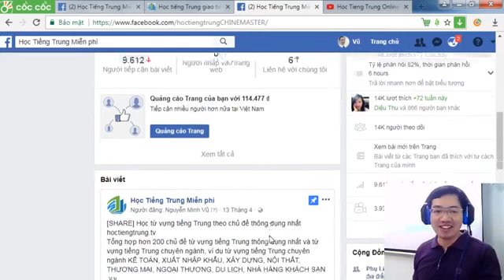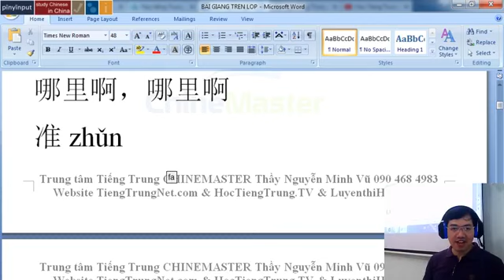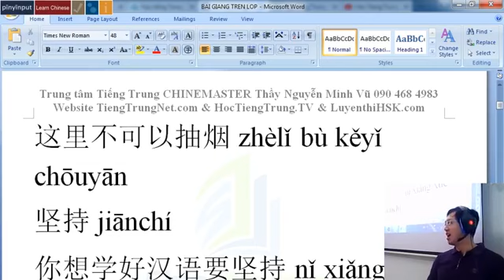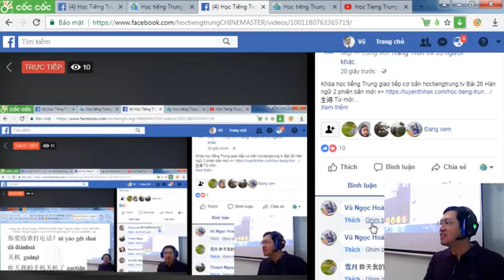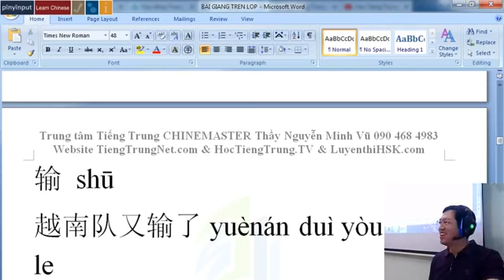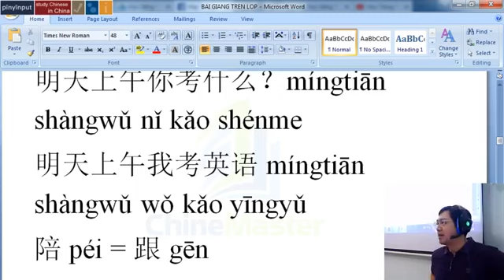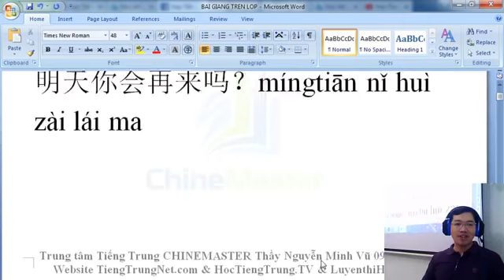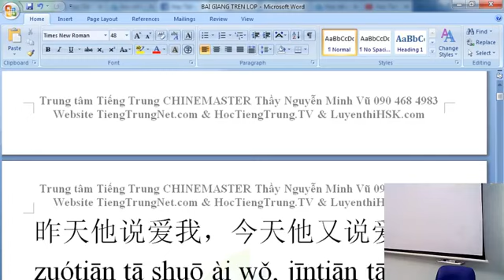Gõ tiếng Trung trên máy tính Bài 4 Hướng dẫn cài bộ gõ tiếng Trung SOGOU PINYIN trên máy tính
Cách sử dụng bộ gõ tiếng Trung SOGOU PINYIN bộ gõ tiếng Trung tốt nhất & hay nhất
Cách sử dụng bộ gõ tiếng Trung trên máy tính bài 4
Phần mềm gõ tiếng Trung Quốc trên máy tính bài 4
Chia sẻ kinh nghiệm gõ tiếng Trung trên máy tính bài 4
Trung tâm học tiếng Trung online miễn phí ChineMaster luôn luôn dẫn đầu mảng dạy học tiếng Trung giao tiếp online và là nơi để các bạn học viên trực tuyến có thể luyện gõ tiếng Trung online trên máy tính cùng Thạc sỹ Nguyễn Minh Vũ.
Để có thể gõ tiếng Trung Quốc thành thạo các bạn cần phải luyện tập gõ tiếng Trung online thường xuyên và hàng ngày theo lộ trình tự học tiếng Trung online miễn phí của Giảng sư Thạc sỹ Nguyễn Minh Vũ.
Trên WEB học tiếng Trung online miễn phí của Thầy Nguyễn Minh Vũ có chia sẻ rất nhiều bài viết chuyên đề hướng dẫn sử dụng và cài đặt bộ gõ tiếng Trung Quốc, các bạn vào xem là sẽ thấy ngay.
HOTLINE Thầy Nguyễn Minh Vũ 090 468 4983